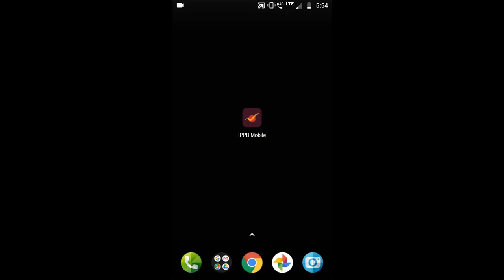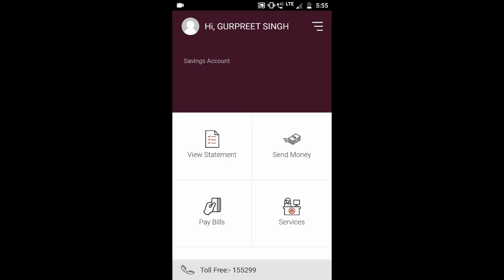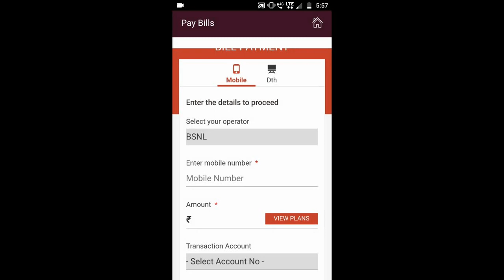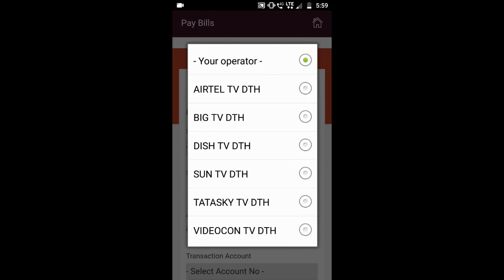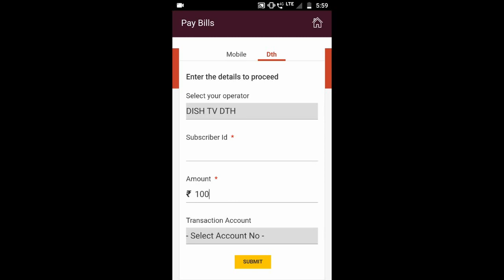IPPB Mobile App में मोबाइल और डिश रिचार्ज कैसे करें | IPPB se mobile recharge kaise kare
IPPB Mobile App में मोबाइल और डिश रिचार्ज कैसे करें।

Skill Teacher